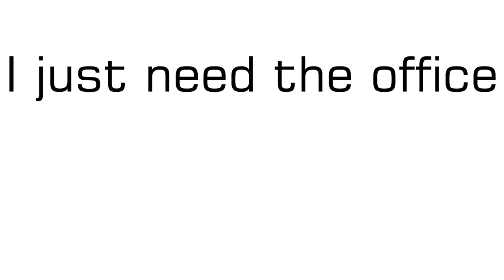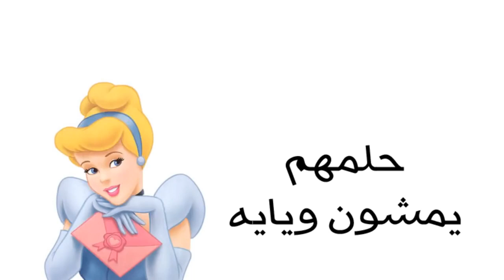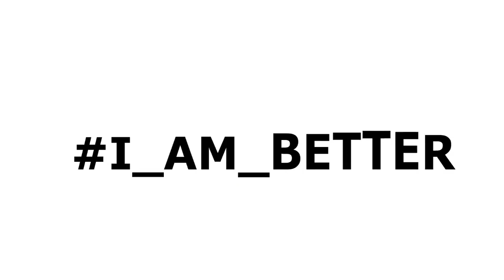Chaldean Money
TaJviN
stevenson high school 3
SHS 3 2017

rap god
rap devil
rap
rap songs
rap beats
rap battle
rap music
rap god lyrics
rap songs 2018
rap god fast part

chaldean
chaldean songs
chaldean wedding
chaldean music
chaldean hymns
chaldean prayers
chaldean mass
chaldean funny
chaldean mafia
chaldean dance

chaldeans
chaldeans in detroit
chaldeans pronunciation
chaldeans in the bible
chaldeans documentary
chaldeans hustle
chaldeans history
chaldeans in iraq
chaldeans be like
chaldeans in america

arabic songs
arabic music
arabic remix
arab got talent 2019
arabic alphabet
arab money
arabian nights aladdin
arabic songs 2018
arabic dance
arabic

detroit pistons
detroit become human trailer
detroit
detroit to inglewood
detroit lions
detroitborg
detroit auto show 2019